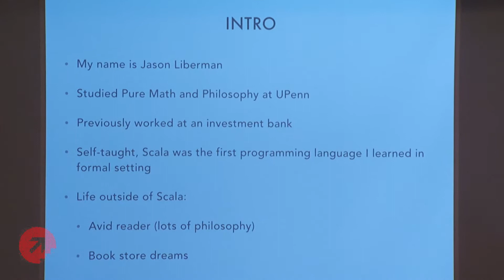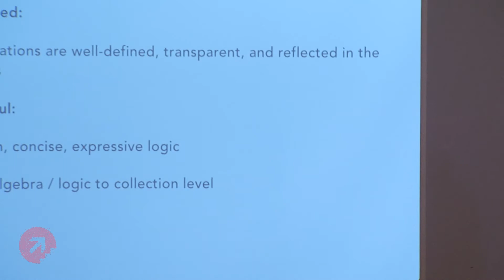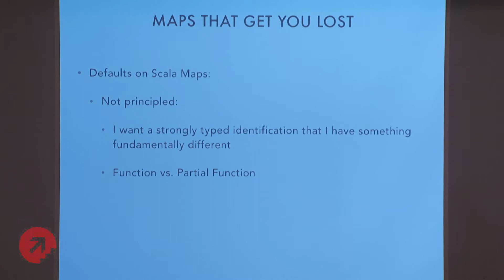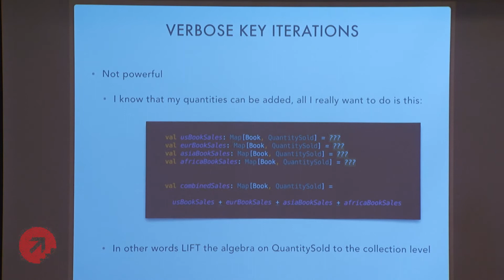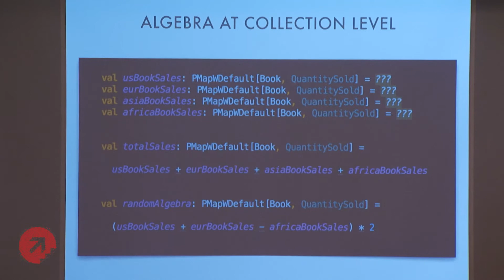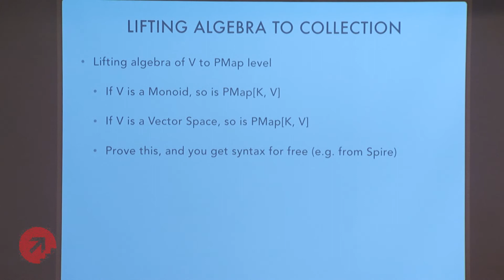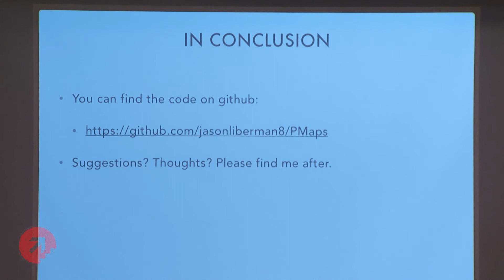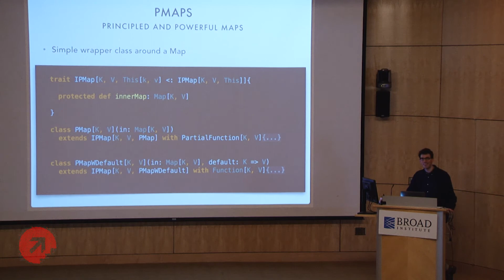Jason Liberman - PMaps: Principled and Powerful Maps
I will discuss a few of the limitations our engineers have found with Scala’s built-in immutable Map collection to represent key-value pairs. I will present a simple immutable collection (PMaps) that we built to overcome some of the problems we found and enable powerful, principled, and clean code.